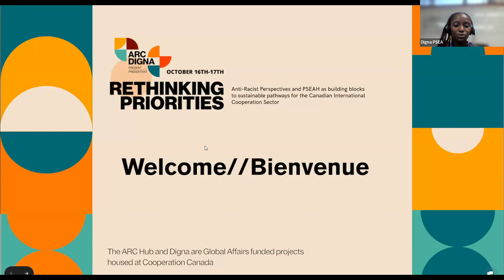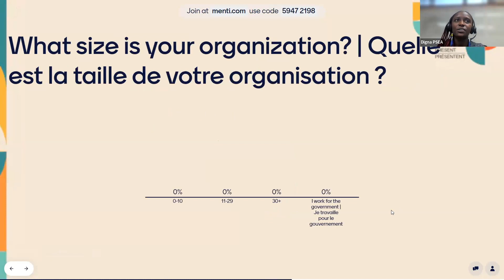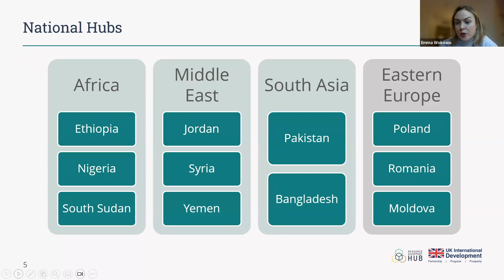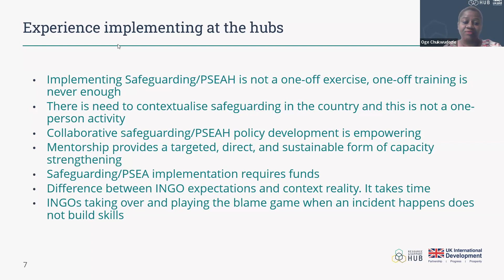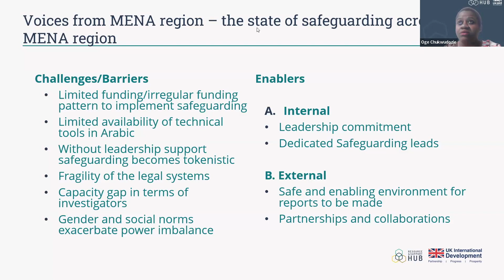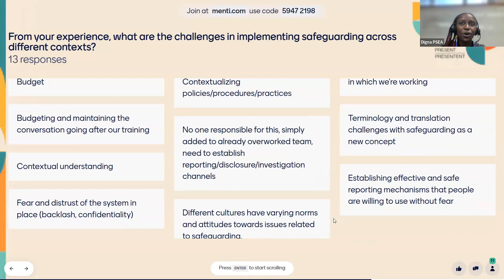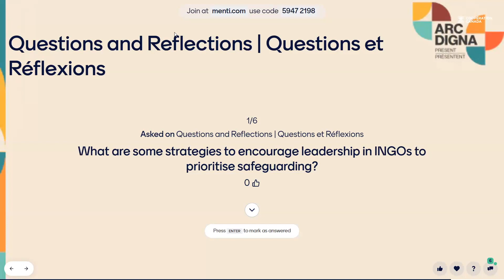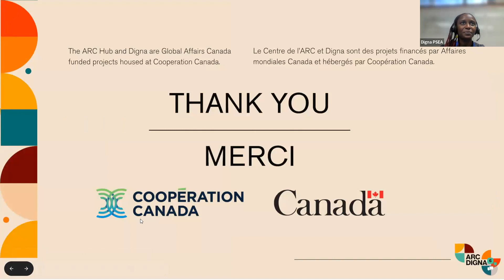Digna présente: Réduire l'écart - Mise en œuvre de la PSEAH sur le terrain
Le Centre de l’ARC et le programme Digna présentent : Repenser les Priorités - Perspective anti-racistes et PEAHS comme éléments constitutifs de voies durables pour le secteur canadien de la coopération internationale.